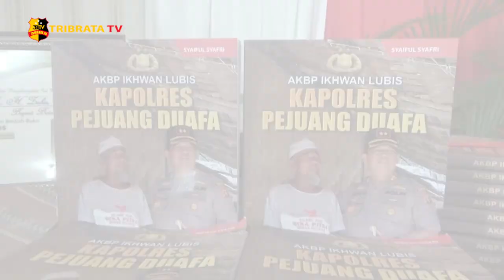AKBP IKHWAN LUBIS LUNCURKAN BUKU KAPOLRES PEJUANG DHUAFA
Kapolres Batu Bara AKBP Ikhwan Lubis, luncurkan buku yang berjudul, kapolres pejuang kaum dhuafa, karya tulis dari Syaiful Syafri di aula Bhayangkari. Batubara, Sumatera Utara.

Syaiful Safri, butuh waktu selama dua pekan untuk menyelesaikan karya tulisnya dengan 185 halaman.

Syaiful Safri menuliskan seluruh aktivitas AKBP Ikhwan Lubis selama 8 bulan bertugas di Polres Batu bara, yang terus berbagi untuk anak yatim dan kaum dhuafa, bersama Komunitas Sedekah Jumat atau K-S-J, dengan tidak meninggalkan tugas nya sebagai pengayom masyarakat.

Menurut Kapolres Batubara, AKBP Ikhwan Lubis. Sebelum buku “Kapolres Pejuang Dhuafa “ dirilis, buku tersebut terlebih dahulu di bedah oleh 8 orang profesor yang ahli.

Peluncuran buku Kapolres pejuang kaum dhuafa di hadiri oleh Forkopimda Kabupaten Batu Bara dan tokoh agama serta tokoh masyarakat.

Dari Medan Sumatera Utara Tim Liputan Tribrata Tv salam Tribrata.